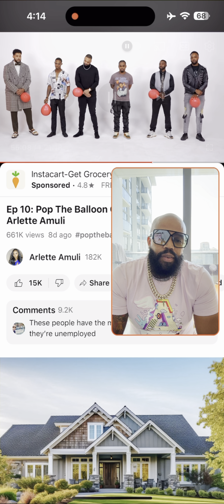Women Who Get Wifed By Good Men Behave Like This | ​⁠@ArletteAmuli Dajon and Sariah